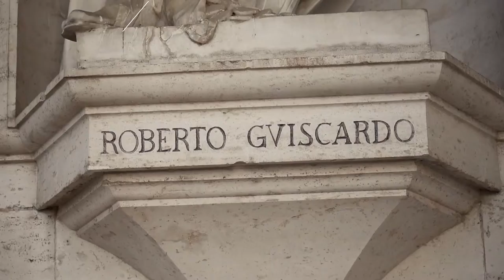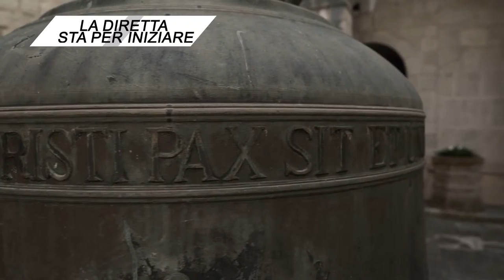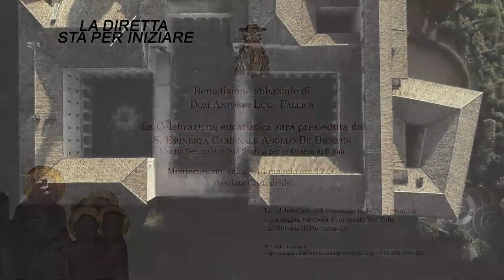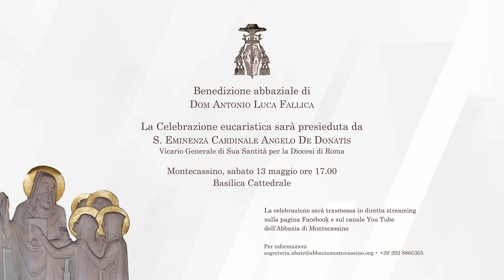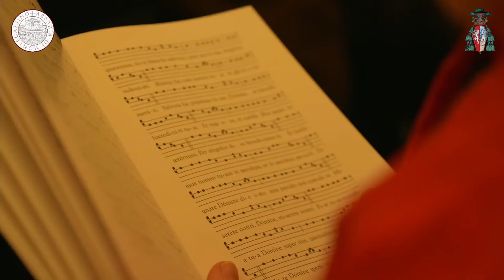Benedizione Abbaziale Dom Antonio Luca Fallica